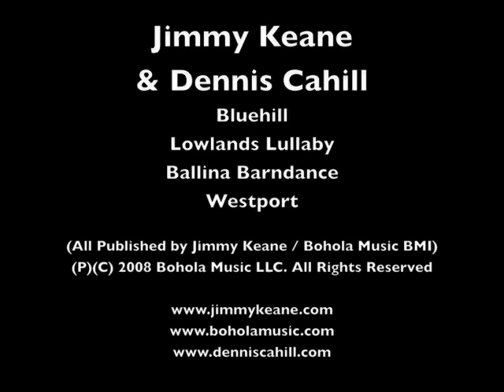Jimmy Keane & Dennis Cahill - Masters of Tradition - Bantry House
Jimmy Keane & Dennis Cahill at the Masters of Tradition, Bantry House, Bantry, Cork in August 2008. They play Bluehill, Lullaby, Ballina Barndance, & Westport.